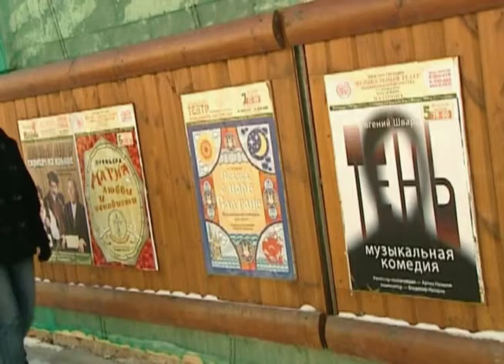"Соседи ВЛАДИМИРА НАЗАРОВА" ТВ Столица 2010 Vladimir Nazarov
Хотите больше узнать о личной жизни известного композитора и режиссера Владимира Назарова? Посмотрите это небольшой телевизионный фильм. Он был снят еще до аннексии Крыма. Некоторые люди, которые были друзьями, теперь остались в прошлой жизни. Кто именно вы узнаете, посмотрев этот сюжет. Напишите об этом в комментариях
.Vladimir Nazarov